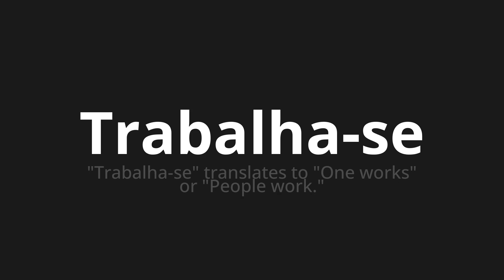How to pronounce Trabalha-se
Master the Pronunciation of 'Trabalha-se WHICH MEANS WORK' - which means : "Work" Translats to "One Works" or "People Work." 📝 with @PortuguesePronunciation 🎓🗣️ - [Your Guide to Portuguese]

Learn to pronounce 'Trabalha-se' perfectly in Portuguese with our easy and engaging tutorial by @PortuguesePronunciation! 📖📽️ In this comprehensive video, we provide you with native speaker examples 🗣️👂 and phonetic breakdowns 🎵 to ensure you get the pronunciation just right.

How to say Work in Portuguese